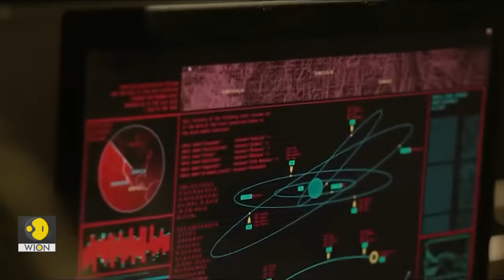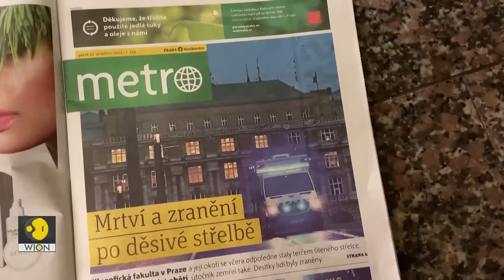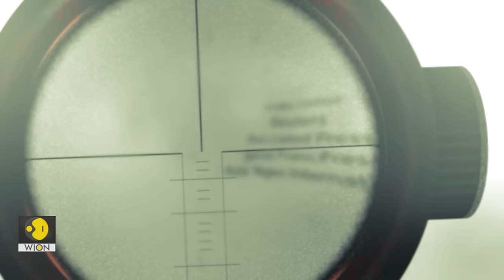Why has China's Mystery Space Plane spooked the US Space Force? | World at War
Why has China's Mystery Space Plane spooked the US Space Force? 14 killed in Prague in one of the deadliest Mass Shootings in the Czech Republic. North Korea launches Hwasong-18 amidst heightened Nuclear rhetoric & millions in Sudan have been uprooted from their homes in the deadly Civil War. Mohammed Saleh gets you an in depth report of the World's biggest warzones of the week in World At War.